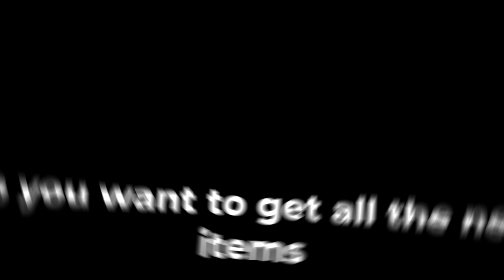How To Get INFINITE Halloween Candy FAST.. | Roblox BedWars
I will make merch soon!

💪 Join my BedWars Clan! Just put AQQ in your display name! 😉
I'mm still managing the clan, but I invite people in my lobby who ask and meet requirements. To join me, follow me on roblox and my joins will be on.

25k by 2024?